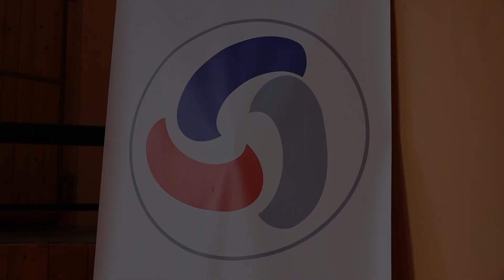Sombor je otvoren „Male olimpijske igre“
U organizaciji Sportskog saveza Grada Sombora, danas je u Sportskom centru „Soko“ održano okružno prvenstvo u Malim olimpijskim igrama. Manifestacija je organizovana u svrhu promocije dečijeg sporta, a učešće su uzeli mlađi osnovci sa teritorije našeg okruga.